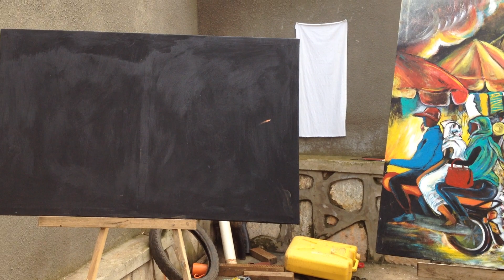WILD BEUTY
WILD BEAUTY
Acrylics on canvas
80x70cm